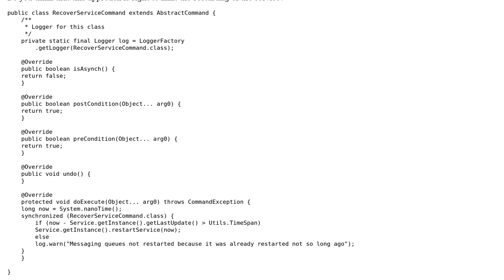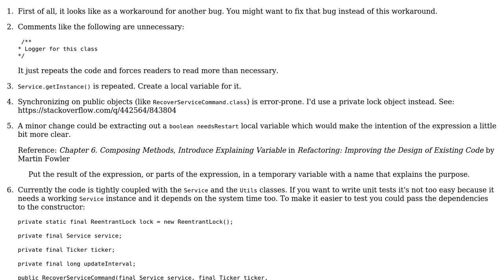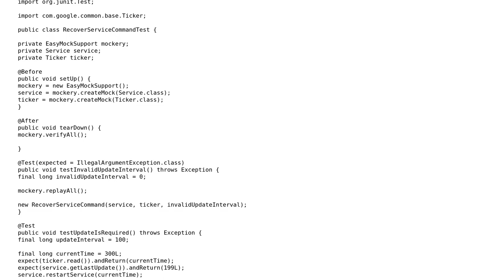Code Review: Timing single operation to not be repeated for a fixed time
With thanks & praise to God, and with thanks to the many people who have made this project possible! You are responsible for your own actions.